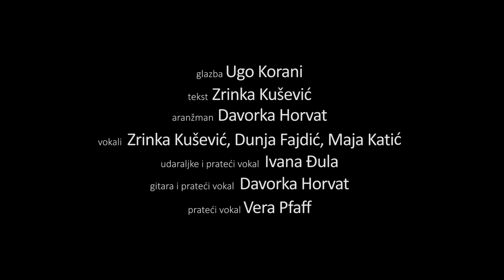TEATAR POCO LOCO / MAČAK U ČIZMAMA - album ORKESTRA POCOLOCA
Pratite TEATAR POCOLOCO na:
MAČAK U ČIZMAMA - album ORKESTRA POCOLOCA

TO NIJE MAČAK ŠTO MIŠEVE LOVI
OVO JE MAČAK KOJI ČAK I GOVORI

ON NIJE KAO OSTALE MAČKE
DOK DRUGI LJENČARE ON SMIŠLJA SPAČKE x2

PREPREDEN JE I MUDAR
NE DA SE SMESTI
NA LUKAVOST NJEGOVU SVATKO ĆE NASJESTI

TO JE OTMJEN MAČAK
ŠTO ŠEŠIR NOSI
ZNA DA KOD LJUDI
OTMJENO IMA PREDNOSTI

ZATO VOLI GA SVATKO
DIVE MU SE I VIČU…

"Živio mačak u čizmama!"

ŽIVIO MAČAK U ČIZ MA MA!

DU DU DU ŠUBI DUBI DU VUAP VUAP

TO NIJE MAČAK ŠTO MIŠEVE LOVI ŠUBI DUBI DU VUAP VUAP
OVO JE MAČAK KOJI ČAK I GOVORI ŠUBI DUBI DU VUAP VUAP

ON NIJE KAO OSTALE MAČKE U U U AAAA
DOK DRUGI LJENČARE ON SMIŠLJA SPAČKE

PREPREDEN JE I MUDAR DU DU DU
NE DA SE SMESTI DU DU DU
NA LUKAVOST NJEGOVU SVATKO ĆE NASJESTI DU DU DU DUUU

TO JE OTMJEN MAČAK DU DU DU
ŠTO ŠEŠIR NOSI DU DU DU
ZNA DA KOD LJUDI OTMJENO IMA PREDNOSTI DU DU DU DUUU

ŽIVIO MAČAK
video snimka:
koncept: Teatar Poco Loco
režija: Renata Carola Gatica
direktor fotografije: Marin Nekić

glazba: Ugo Korani
tekst: Zrinka Kušević
aranžman: Davorka Horvat
vokali: Zrinka Kušević, Dunja Fajdić, Maja Katić
udaraljke i prateći vokal: Ivana Đula
gitara i prateći vokal: Davorka Horvat
prateći vokal: Vera Pfaff

gosti:
Ugo Korani - gitara
Agata Lučić - ilustratorica

snimatelji: Aleksandar Štrbac, Krešimir Šarić
gafer: Mario Miličić
montaža / kolor korekcija: Marin Nekić
snimanje i oblikovanje zvuka: Ivan Biondić
oblikovanje svjetla: Anton Modrušan, Dina Marijanović
grafički dizajn: Marijana Krbot
asistent produkcije: Ivor Popović
produkcija i organizacija snimanja: Dunja Vuković

Posebno hvala najdivnijoj publici – malim pocolocosima!

Snimano u: Shock Show Industry Katran, svibanj 2021.
Sufinancirano sredstvima: Ministarstvo kulture i medija